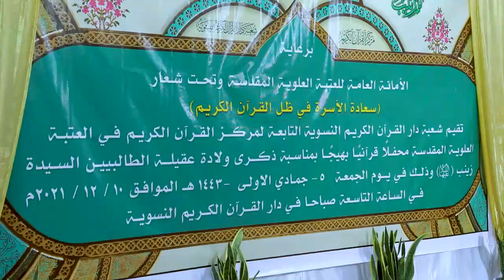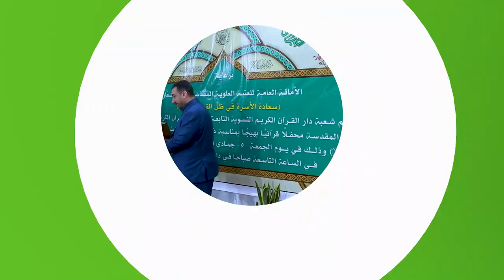بمناسبة ولادة العقيلة زينب (ع) ... دار القرآن الكريم النسوية تقيم محفلاً لتكريم الأسر القرآنية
الحسابات الرسمية :
الموقع الالكتروني